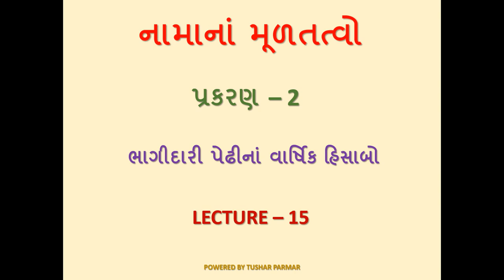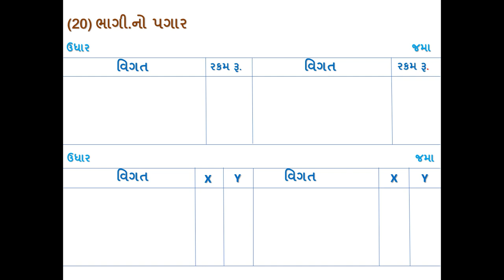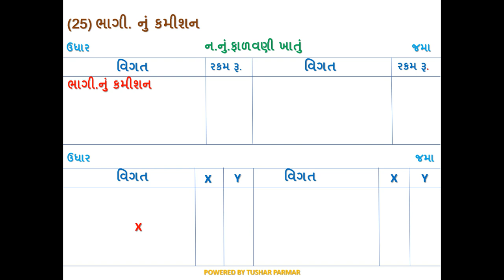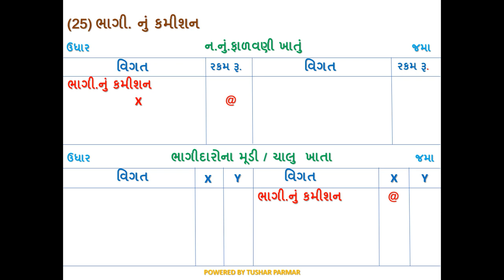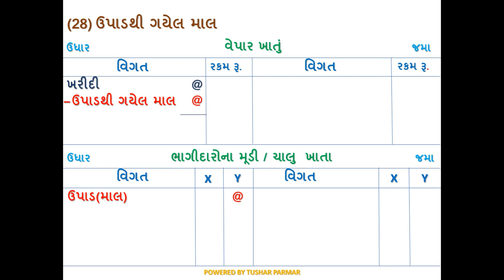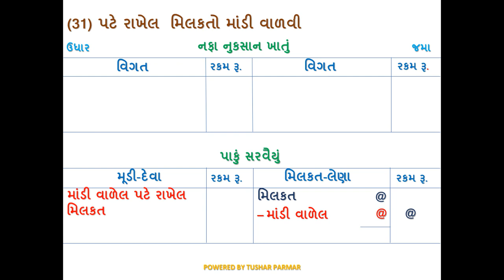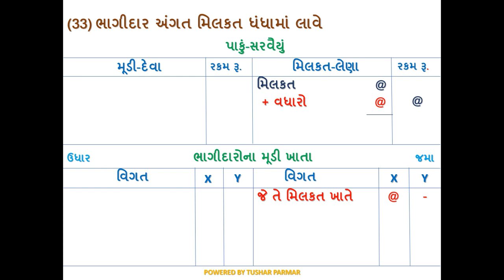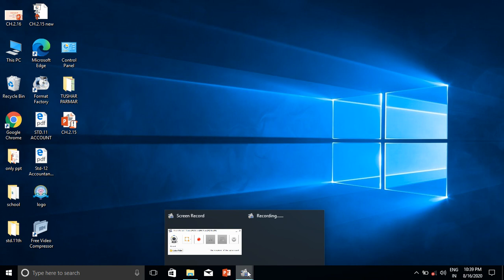ધોરણ-12(કોમર્સ),વિષય-ના.મૂ.,પ્રકરણ-2,ભાગીદારીના વાર્ષિક હિસાબો,Lecture - 15